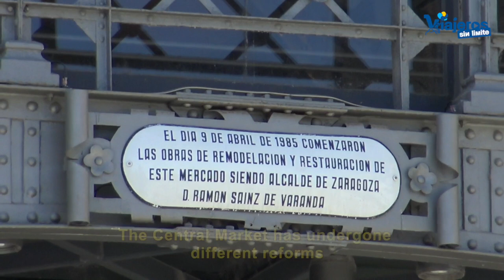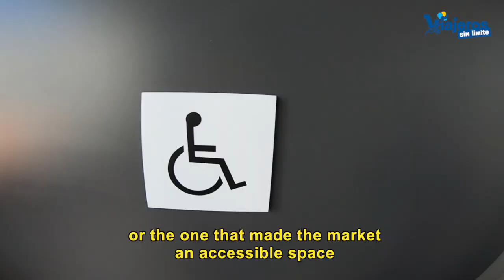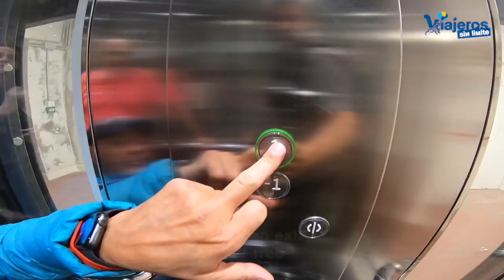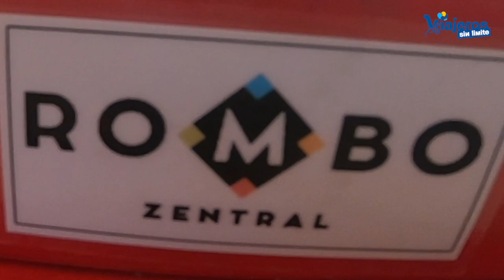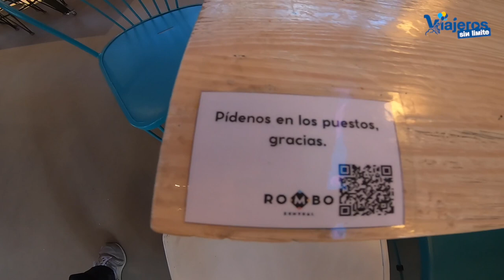El Mercado Central de Zaragoza con silla de ruedas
Visitamos el Mercado Central de Zaragoza con silla de ruedas disfrutando de un lugar accesible y para todos con una gastronomía buenísima.

Una de estas actividades consistió en visitar y disfrutar del Mercado Central, un lugar accesible con silla de ruedas.

El Mercado Central de Zaragoza se inauguró en 1903 y sustituyó al mercado al aire libre que había hasta ese momento.

La reforma actual a convertido, por primera vez al Mercado Central en un lugar accesible e inclusivo gracias a sus tres ascensores y una rampa.

Además, tiene baños adaptados para mujeres y para hombres, espacios muy amplios para recorrer los pasillos y disfrutar de los puestos.

En la parte central del mercado se encuentra el Rombo Zentral, el espacio gastrocultural donde disfrutar productos del mercado y actuaciones musicales y culturales.

En el vídeo te explico muchos detalles del Mercado Central también conocido como de Lanuza, y el resto lo tienes en el blog del mercado.

Recuerda que tienes a tu disposición y gratis la Guía de Accesibilidad de este viaje realizada por mi personalmente.